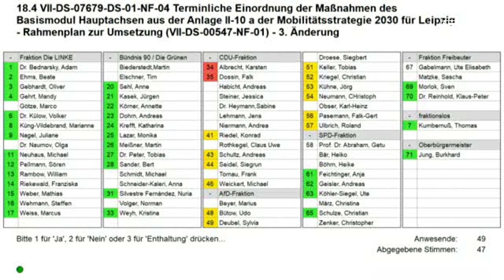Umbau des LVB-Schienennetz | LZ TV Nachrichten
Ab 2025 sollen in Leipzig sogenannte XXL Plus-Straßenbahnen unterwegs sein, die breiter als die bisherigen Modelle sind.

Der Stadtrat genehmigt jetzt den Umbau des LVB-Schienennetz/es bis 2037.